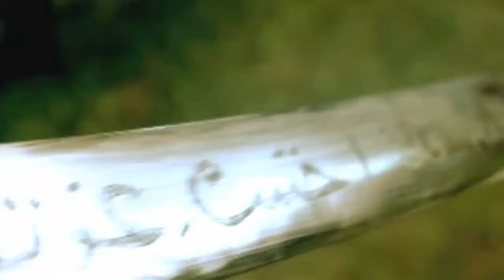27th Summer Universiade 2013 Kazan Russia U are the world